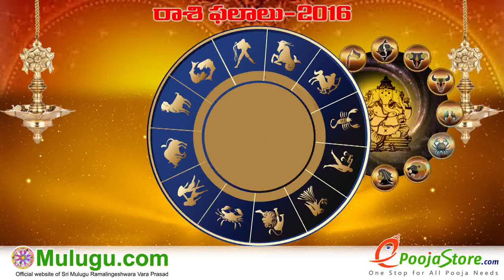Mithuna Rasi (Gemini Horoscope) - September 25th - October 01st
Rasi Phalalu" "Panchangam Telugu" "Shubathidi Panchangam" "Panchangam 2016-17" "Yearly Predictions" "Horoscope Prediction" "Weekly Horoscope"